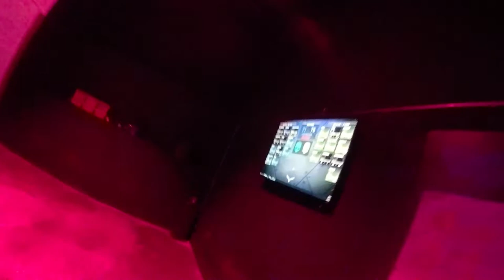iCombat - Shanty - Scouting Video 11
World Rank: 13

iCombat Shanty Town scouting film to find good aggressive angles and tactical spots to push.  It paid off!  My team Pew Pew won the event against some of the best players in the Midwest.